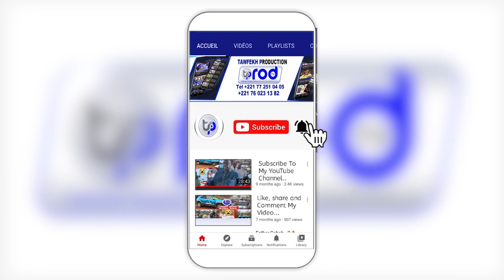Radias Sindidi S.Djily DRAME Grande Journée de Qacida le 11 Août 1443H / 2021 à Touba